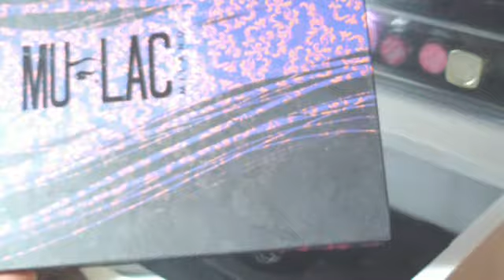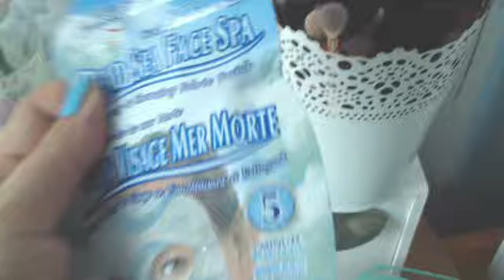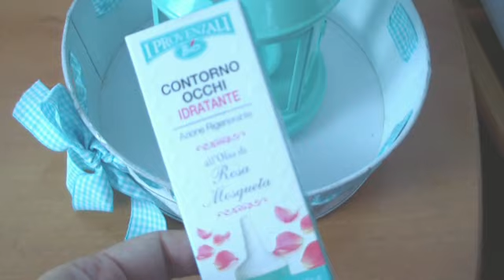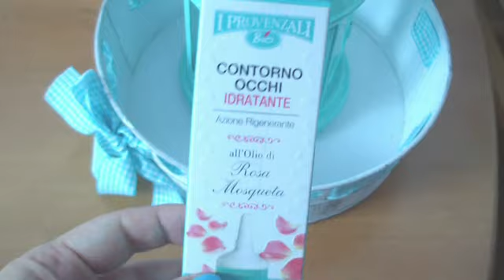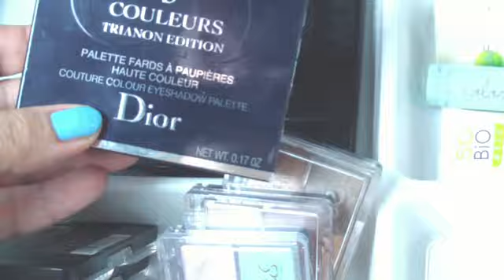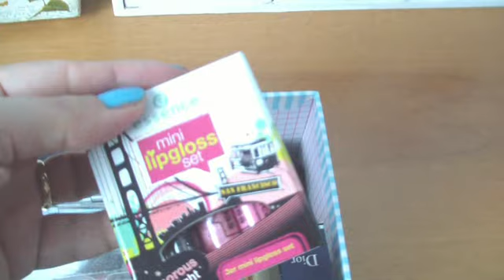La mia POSTAZIONE MAKE UP! - Kissgibellina72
Video sulla mia postazione makeup aggiornata!